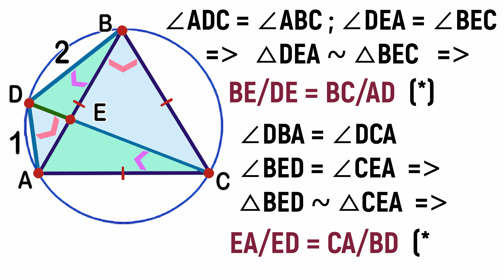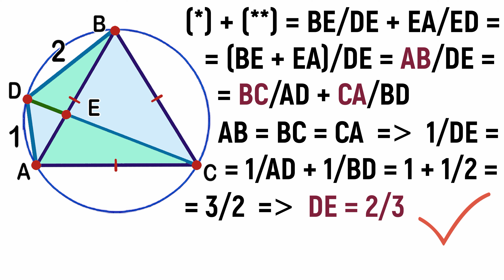Find the length of the line segment. ABC - an equilateral triangle. Math Olympiad Geometry problem.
Learn how to find the length of the line segment DE. ABC - an equilateral triangle. Geometry Challenge. Math Olympiad. Step-by-step tutorial by Fun with Maths.